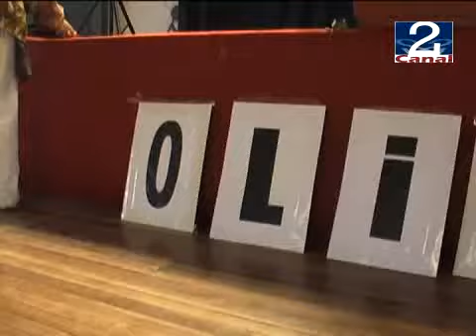06 DIC 2010 PREMIACION OLIMPIADAS